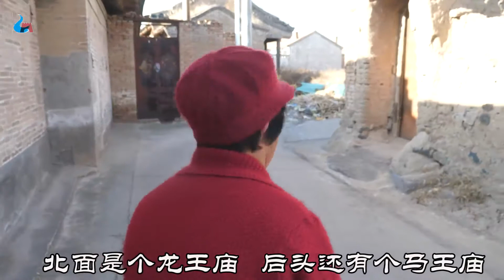探秘张家口这村清代古庙，荒草高的把房堵住，大妈说房子做过学校